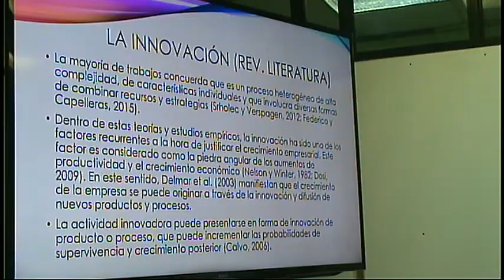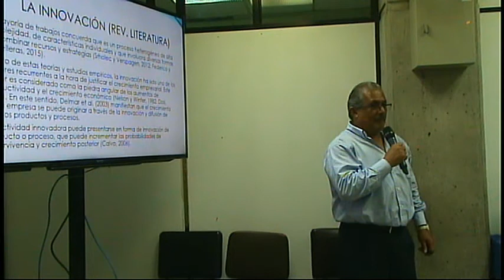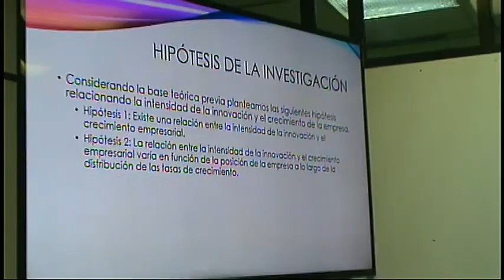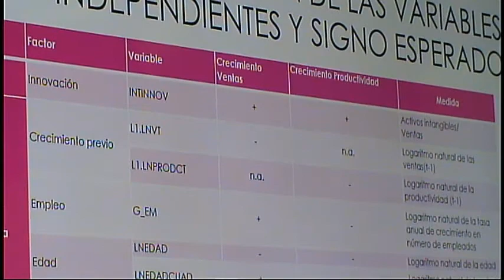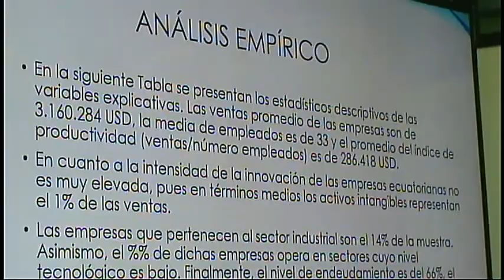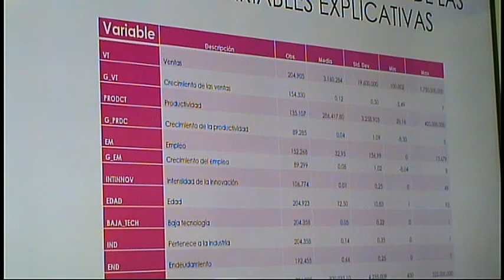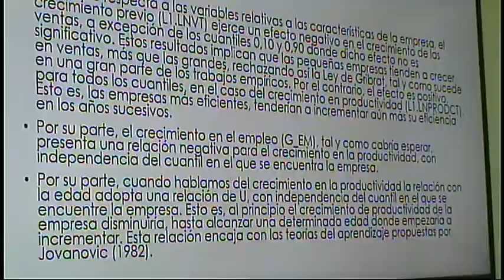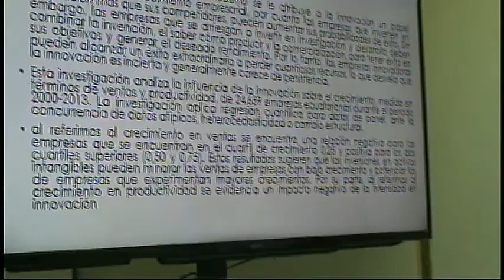Café Académico ECA